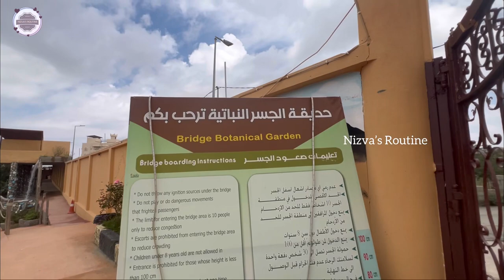Bridge Botanical Garden || Baljurashi KSA || Baljurashi Tourist Place || Nizva’s Routine || Vlog #44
Musician: @iksonmusic